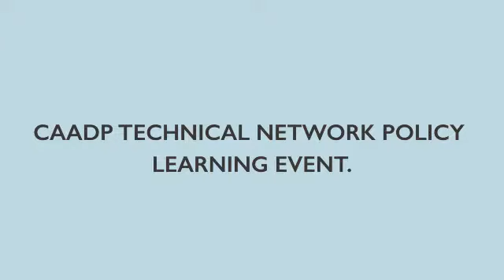Summary of the CAADP TN Policy Learning Event 2017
AGRA participated in the CAADP TN Policy Learning Event which happened on the margins of the 13th CAADP Partnership Platform held in Kampala, Uganda  on 29th & 30th May 2017.